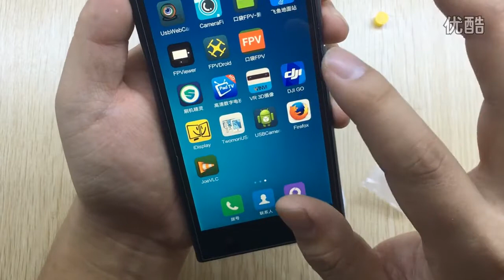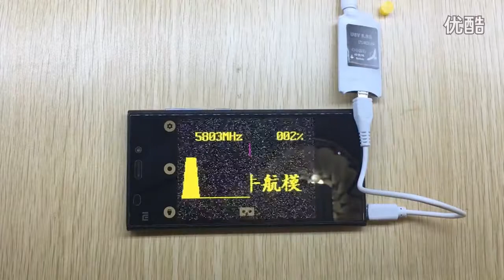牛牛 usv2.1 fpv 5.8g otg 安卓手機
除了牛牛還有其他家產品,但是應該是差不多！便宜和方便拿來使用的，而且有畫面延遲的問題,要飛fpv穿越機並不太適合除非你新手慢飛練習。不能跟fpv眼鏡或螢幕來比。而且他有手機相容性的問題！(聯發科的可能...gg)這種otg品質好壞未知？？
拍賣賣場應該有圖可以查手機是否可以用和用什麼App (go fpv ,口袋fpv ,Fpv viewer 等其實都可以試沒有特定。
關鍵字→”5.8g otg 圖傳 手機 ”__好像有ios 安卓都可用的(小黑鷹) 。

注意：以下設定會影響導航軟體
⊕安卓手機打開設定→開發人員選項(這個是隱藏選項，google有教怎麼開)→強制使用GPU轉譯！可以再少“一點點點”圖傳延遲！可是有些導航軟體使用，可能會跳出訊息叫你關閉這個→強制使用GPU轉譯←..以前打電動app跑不順才會開強制gpu😜

⊕此5.8g Otg手機接收機使用教程出處來源